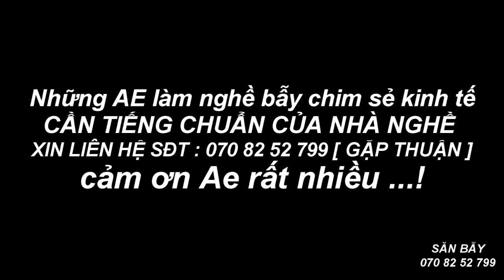Bẫy Chim Sẻ Phải Cần Tiếng Víp , Tiếng Mới Chuẩn Sẻ Mới Vào Thế Lầy